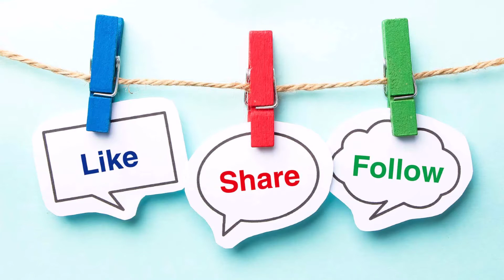Green Earth | New Earth | Green Nature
Green Earth 🌎🌎🌎🌎🌎